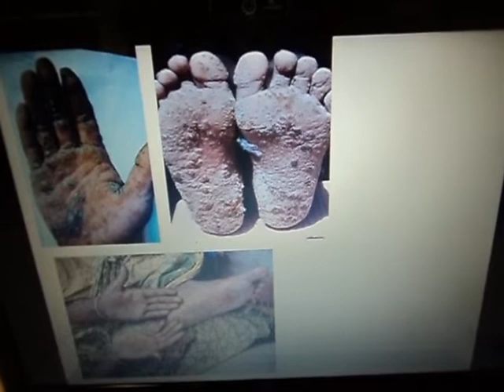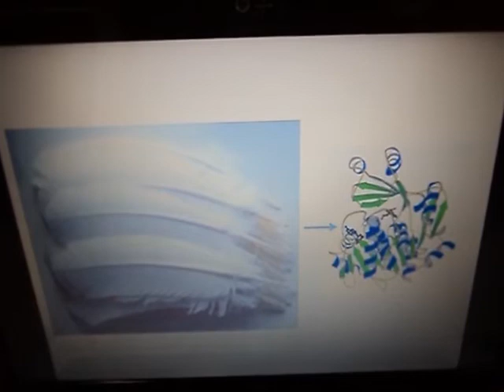Poultry feathers for removal of arsenic from drinking water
Dr. Aman Ullah's innovation makes drinking water safe with cost-effective and biodegradable filters made from poultry feathers that removes arsenic from contaminated drinking water.

On February 9, 2012, Dr. Ullah was awarded a $100,000 grant to further develop this innovation.